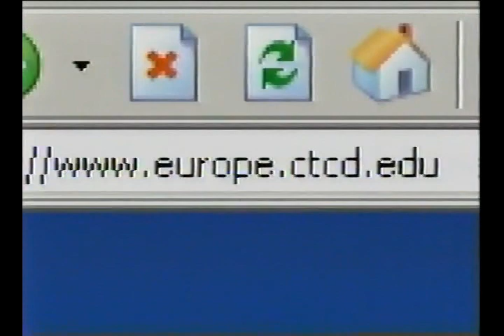AFN Europe Central Texas College 1158